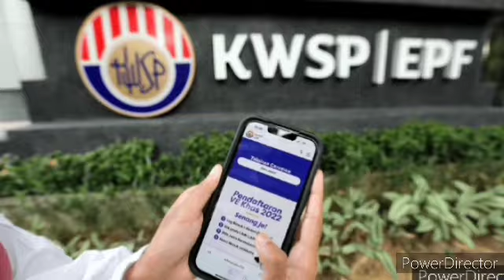PERJUANGAN BAHARU BERMULA : ZAHID TOLONG BUNG JADI KETUA MENTERI??